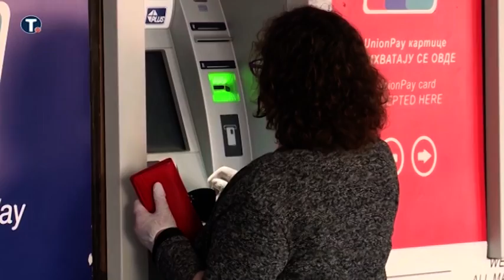Moratorijum ne pravi probleme finansijskoj stabilnosti banaka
Najavljeni moratorijum u otplati kredita ne pravi nikakve probleme finansijskoj stabilnosti banaka u Srbiji i one će moći da ga iznesu bez problema, kažu u Udruženju banaka Srbije.